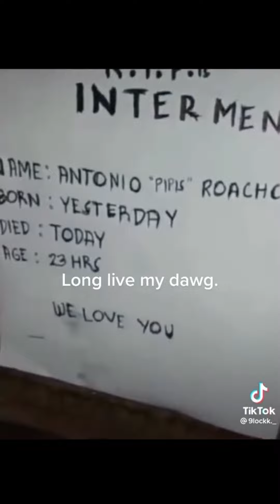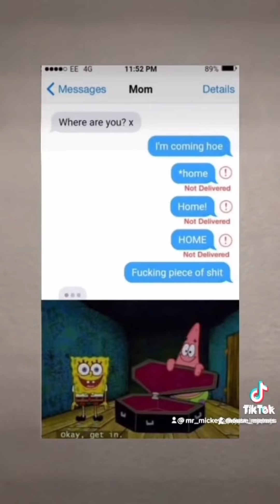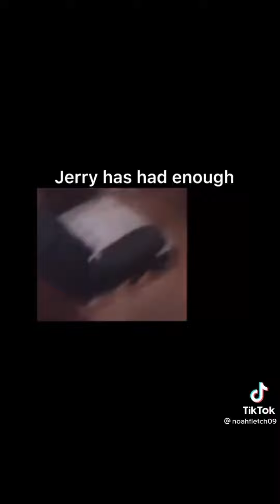Memes that make you read the whole bible